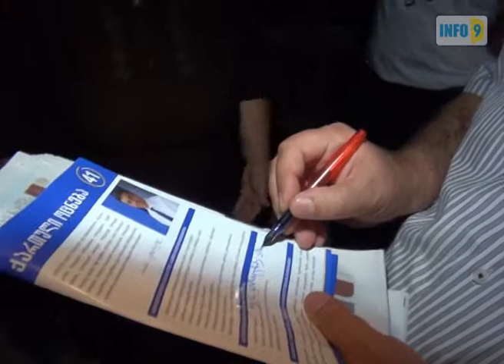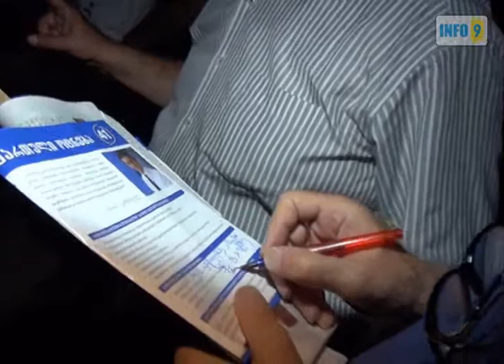წინასაარჩევნო კამპანია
„ქართული ოცნების" მაჟორიტარი დეპუტატობის კანდიდატები შოთა ზოიძე და ჯემალ ფუტკარაძე წინასააჩევნოდ სოფელ ოქროპილაურის მოსახლეობას შეხვდნენ.